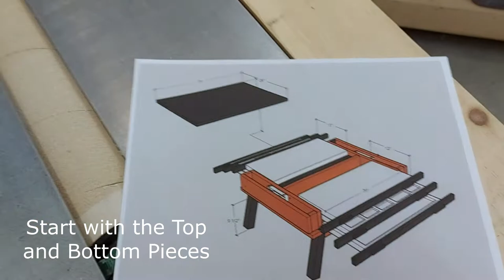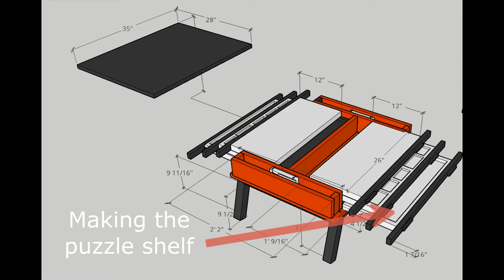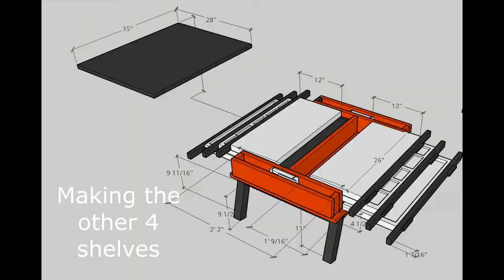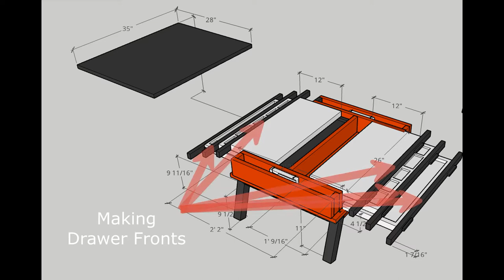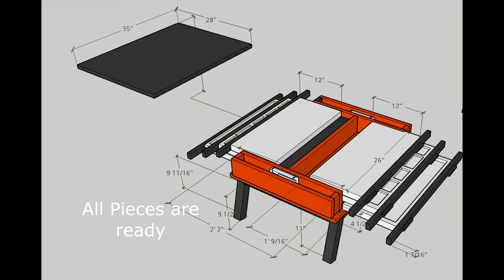Make The Ultimate Game Table [Free Plans]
The cool thing about getting custom woodworking projects is having someone wanting something really cool.
This time we built The Ultimate Gaming Coffee Table.

It has 5 pull-out drawers or shelves and a lift-up top.
-2 flat pull-out  shelves at the top on opposite sides
-2 pull-out shelves in the middle with trays and grooves for playing cards
-1 pull-out puzzle shelf at the bottom that is double the size of the other shelves.
- Lift-up top
This was a fun and unique piece to build and look forward to building more.

► Drawer Slides
►Lift Up Coffee Table Hardware

Here is where we  learned everything we needed to know about starting an online and Youtube Business:

Paul and Brenda